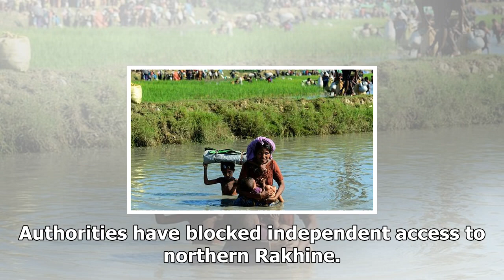News today-the U.N. Chief meets myanmars suu kyi on crisis calculator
News Today - News today-the U.N. Chief meets myanmars suu kyi on crisis calculator

Published 1936 EST, 13 November 2017 Updated 1936 EST, 13 November 2017 More than 600,000 Rohingya have fled to neighbouring Bangladesh in two and a half months, sparking a dire humanitarian crisis UN chief Antonio Guterres urged Myanmar leader Aung San Suu Kyi to allow Rohingya refugees in Bangladesh to return, when they met Tuesday at a summit in the Philippines, his office said. The meeting added to global pressure on Suu Kyi to take action to end the crisis for the Muslim minority, with US S...